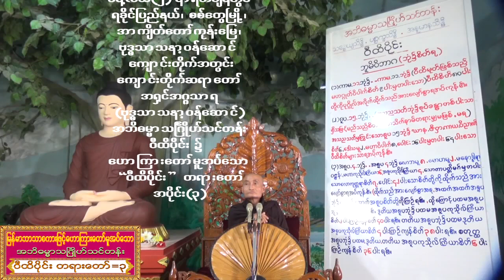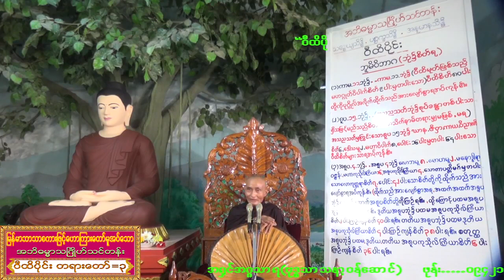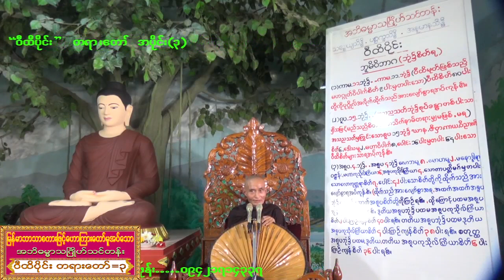be-8.5.2021 ဝီထိပိုင်း တရားတော် အပိုင်း(၃) be-8.5.2021 ဝီထိပိုင်း တရားတော် အပိုင်း(၃)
အၡင်အဂ္ဂသာရ(ဗုဒ္ဓသာသနာ့ဝန်ဆောင်)ဟောကြားတော်မူအပ်သော အဘိဓမ္မာတရားတော်များ အၡင်အဂ္ဂသာရ(ဗုဒ္ဓသာသနာ့ဝန်ဆောင်)ဟောကြားတော်မူအပ်သော အဘိဓမ္မာတရားတော်များ